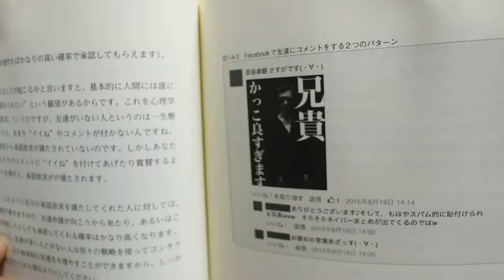【億万長者合宿】第288話：なりたい自分を演じる最高の俳優になる